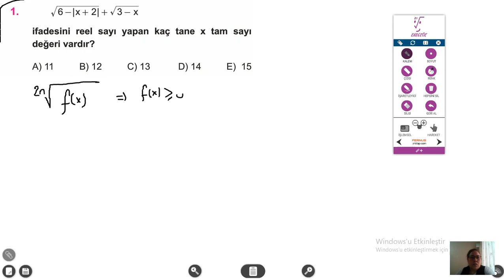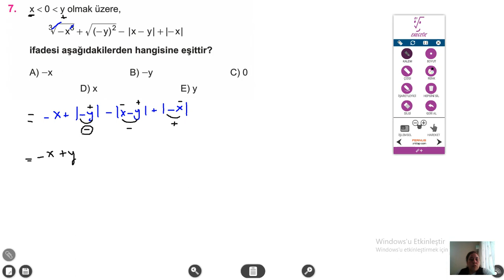MATEMATİK(ELİF İSLAM) KÖKLÜ SAYILAR- SORU ÇÖZÜMÜ